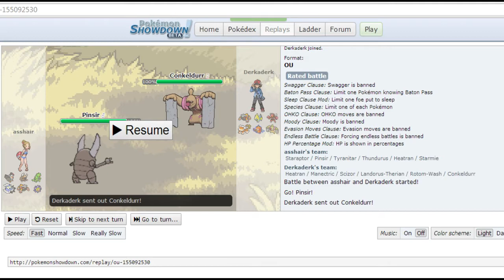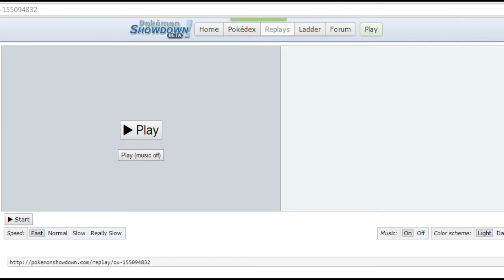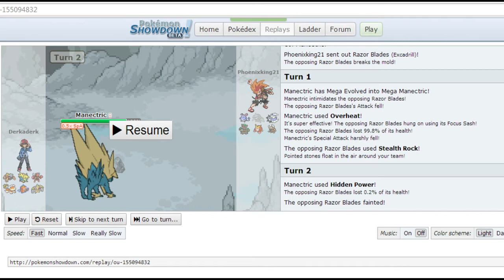Tick Tock OU Laddering Time 7 Scarf Heatran For the win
Duherro you derks. How you guys today? Be sure to *insert pokemon move here* the like button! :D